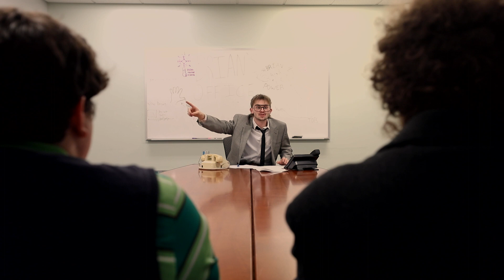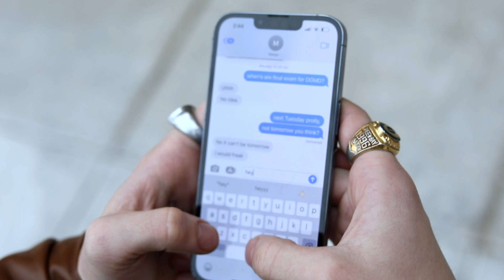"Ed and Ego" DGMD 2205 short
Featuring:
Josh Soape
Matthew Read
Keegan Mihm
Molly O'Mara
Matthew Torkilsen
Maddy Noh